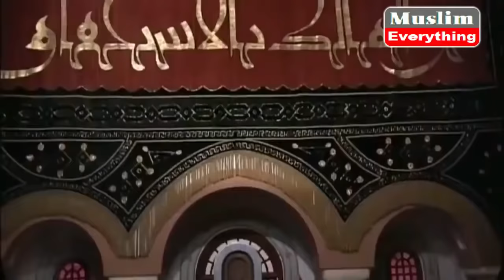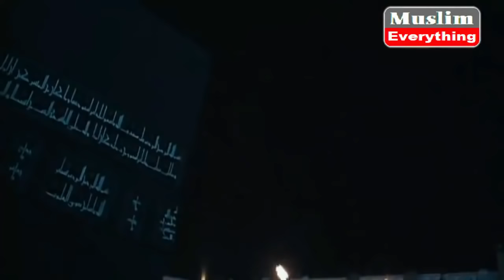কারবালা কাহিনী মেগা পর্ব ২১ থেকে ৩০ পর্যন্ত karbala kahini bangla Mega Episode 21 - 30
আমাদের চ্যানেলে Full HD 1080p তে আরো দেখতে পারবেন। কারবালা কাহিনী সব পর্ব

আমাদের চ্যানেলে Full HD 1080p তে আরো দেখতে পারবেন। আসহাবে কাহাফ সব পর্ব

আমাদের চ্যানেলে Full HD 1080p তে আরো দেখতে পারবেন। বিবি মরিয়ম ও ঈসা নবী সব পর্ব

আমাদের চ্যানেলে Full HD 1080p তে আরো দেখতে পারবেন ইউসুফ জুলেখা  সব পর্ব

কারবালার বিষাদময় কাহিনী নিয়ে নির্মিত সিরিয়ালঃ কারবালা কাহিনী।

Bangla Dubbed Video
I remake this video Bangla Dubbed with original film series.  This video may use some copyrighted Video, Audio or Photo without specific authorization of the owner but contents used here falls under the “Fair Use” Copyright Disclaimer under Section 107 of the Copyright Act 1976, allowance is made for "fair use" for purposes such as criticism, comment, news reporting, teaching, scholarship, and research.